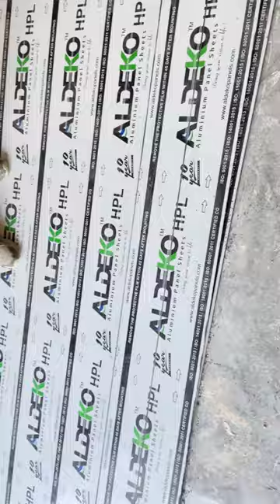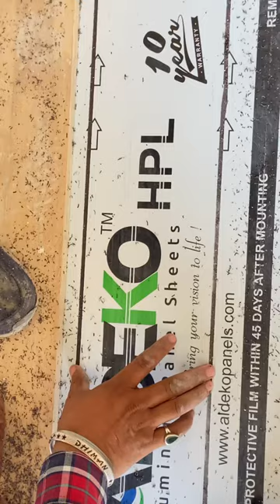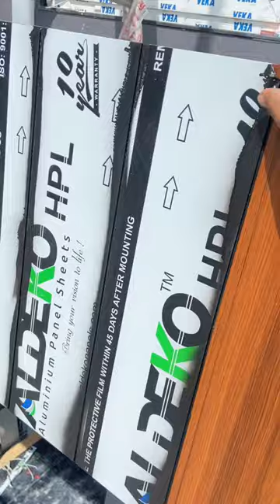HPL 👌🤩Lagana sikhe only in 5 minutes ￼💯work Acp sheet # HPL sheet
acp sheet acp work
how does acp work
acp working hours
acp worksheet
acp workforce
does acp work with tmobile
acp work from home
acp worker
acp workbench
adp workforce now
aluminium acp work
front elevation acp work
acp work near me
acp work design
acp work full form
acp work photos
acp work rate
acp work at ernakulam
acp work at kochi
acp agency work
acp aluminium work
acp jobs alberta
acp cladding and structural glazing
acp jobs australia
acp jobs abroad
acp cladding australia
acp jobs agency
aluminium acp sheet cupboard work
does acp work with att
acp work in ahmedabad
acp and glass work
acp work in allahabad
full form of acp and work
acp work building
acp work boq
acp work bangalore
acp board work
acp board work near me
acp blood work
ascp job board
acp cladding building
acp jobs bc
acp jobs birmingham
building acp work
how does acp benefit work
acp work in bangalore
acp work in bilaspur
acp work in bhopal
acp work cost
acp work contractor
acp work charge
acp works chennai
acp cupboard work
acp ceiling work
acp cladding work
acp jobs canada
acp cladding work near me
acp work in chennai
can 45 auto work in 45 acp
acp work in coimbatore
acp cladding work in hyderabad
acp work hsn code
acp work design for shop
acp work design for house
acp cladding details
acp cladding design
acp cladding details pdf
acp job description
acp cladding detail drawing
acp cladding details dwg
acp cladding design pdf
does acp work with verizon
does acp work with straight talk
how does acp program work
how long does acp take to work
how long does acp program take to work
does 45 auto work 45 acp
acp elevation work
acp elevation work near me
acp jobs edmonton
acp jobs essex
acp work in ernakulam
acp exterior cladding
acp engineering works
acp sheet elevation work
acp ejobs
acp work meaning
acp hours
acp review
acp instructions
acp customer service
acp work for shop
acp framework
acp cladding full form
acp cladding fixing details
acp cladding fire
acp cladding front elevation
acp cladding framework
acp cladding fire rating
acp work square feet rate
acp work per square feet rate
acp work quotation format
acp workshop
acp work gate
acp glass work
acp glazing work
acp glass work service
acp work in gorakhpur
acp graz jobs
acp group jobs
acp gruppe jobs
acp work price
will 45 gap work 45 acp
g police review
acp work home
acp works hyderabad
acp cladding hsn code
acp jobs hull
acp hospitalist jobs
acp holding jobs
how does cpp acp work
how does acp work with xfinity
acp job qualification
acp cladding quotation
acp cladding quality
acp contact
quotation for acp work
q customer service
acp work raipur
# cncmechine